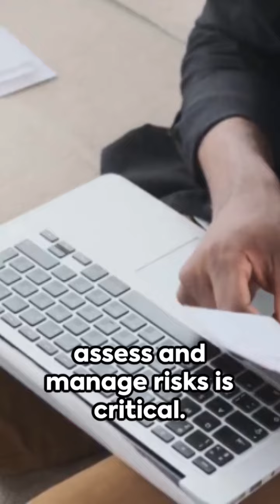IIA Competency Framework: Essential Guide for Certified Internal Auditor Part 1 Aspirants!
"🌟 Elevate Your Internal Audit Skills to New Heights! 🚀

Welcome to our comprehensive video dedicated to Internal Audit Proficiency, tailored specifically for Certified Internal Auditor (CIA) Part 1 candidates. If you're looking to deepen your understanding and sharpen your skills in the world of internal auditing, you've come to the right place!

In this video, we delve into the key components of the CIA Part 1 exam, focusing on the critical areas that will empower you to excel. We cover everything from risk management principles to control frameworks, ensuring that you have a well-rounded grasp of the necessary knowledge.

But that's not all! We have an exclusive offer for our viewers. By watching this video, you get a special opportunity to purchase the CIA Exam Review Complete Set 2024 from Zain Academy at an unbeatable price. This comprehensive set is your ultimate resource for acing the CIA exam, filled with detailed study guides, practice questions, and real-world examples to bring the concepts to life.

Key Highlights of Our Video:
- In-depth exploration of internal audit basics and advanced concepts.
- Expert insights into effective audit practices and methodologies.
- Tips and strategies for tackling the most challenging aspects of the CIA Part 1 exam.
- Sneak peek into the CIA Exam Review Complete Set 2024.

Why Choose Zain Academy's CIA Exam Review Complete Set 2024?
- Updated content aligned with the latest IIA guidelines.
- Practical examples and case studies for real-world application.
- Comprehensive coverage of all CIA Part 1 exam topics.
- Easy-to-understand explanations and interactive materials.

Don't miss this chance to enhance your internal auditing proficiency and get one step closer to achieving your CIA certification. Let Zain Academy be your partner in success on your CIA journey!

👉 Get your CIA Exam Review Complete Set 2024 now and start your journey to becoming a Certified Internal Auditor with confidence!